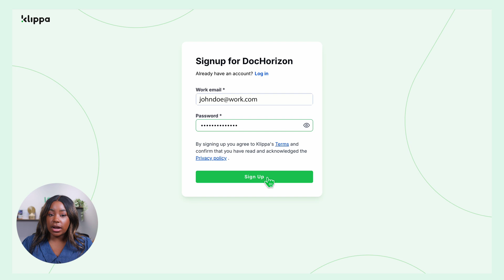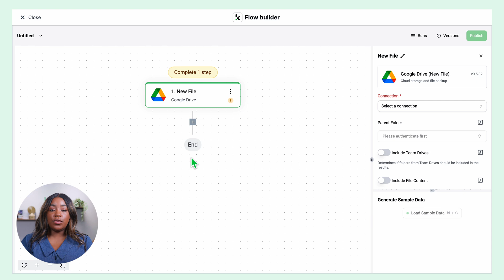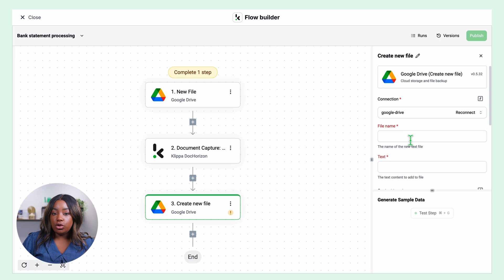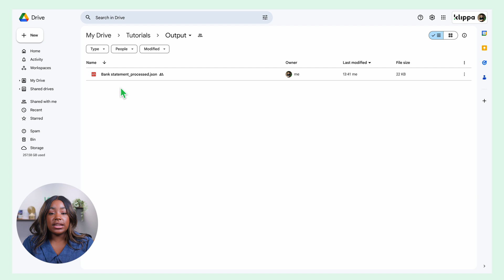How to Automate Bank Statement Processing With OCR & AI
Managing bank statements can be tedious, time-consuming, and prone to errors. If you’ve ever struggled with reconciling accounts or keeping track of transactions, this video is for you! Today, we’ll show you how to automate the processing of bank statements efficiently using the DocHorizon platform. Start automating your bank statement workflows today. Sign up for free and receive €25 in credits to explore all the platform’s features!

With DocHorizon, you can extract key transaction details, reconcile accounts faster, and integrate with your favorite tools for seamless financial management. This simple process ensures accuracy, saves time, and reduces manual errors.

💡 What You’ll Learn:

1️⃣ Getting Started:

🔑 How to sign up for free on the DocHorizon platform and receive €25 in credits.
🛠️ Setting up your account with details like your use case, project name, and document volume.

2️⃣  Creating a Custom Workflow:

🗂️ Using the Flow Builder to create a flow from scratch.
📂 Setting triggers like Google Drive, email attachments, or database events to start automating bank statement processing.

3️⃣  Data Extraction with OCR:

🔍 Configuring the Bank Statement document capture model to extract relevant transaction data.
⚙️ Setting up presets to tailor the extraction to your specific needs.

4️⃣  Customizing Output:

🔄 Choosing your output destination, whether it’s Google Drive, Excel, or SAP.
✏️ Formatting and naming your files automatically based on extracted data, like issue date or transaction details.

Why Automate Bank Statement Processing?

💼 Save countless hours of manual work.
✅ Ensure accuracy in account reconciliation.
❌ Avoid common errors in data entry.
📈 Scale operations effortlessly with automation.

With DocHorizon’s advanced OCR and AI capabilities, bank statement processing becomes a hassle-free and efficient process tailored to your business needs.